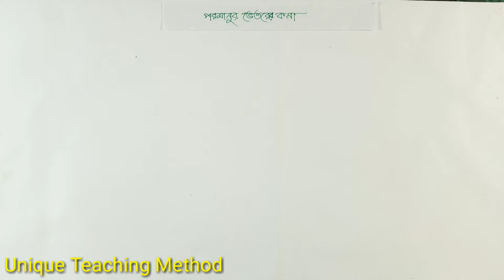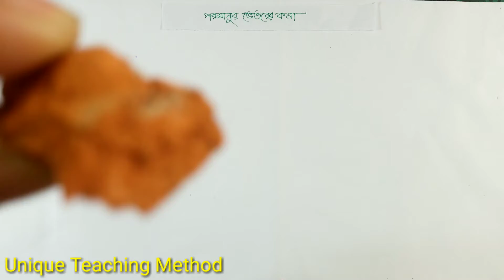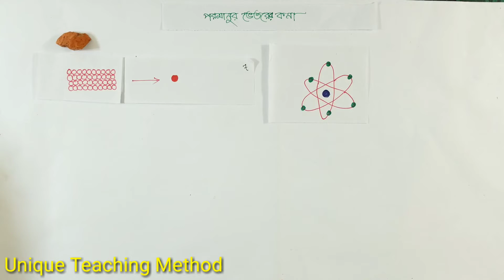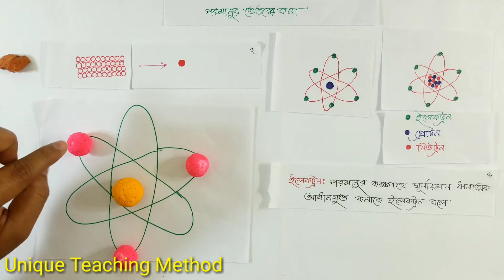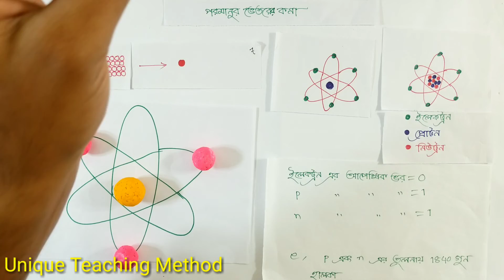Electron | Proton | Neutrons || ইলেকট্রন | প্রোটন | নিউট্রন | একটু অন্যভাবে | দেলোয়ার স্যার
Electron | Proton | Neutrons || পরমানুর ভেতরের কণা ||  ইলেকট্রন || প্রোটন ||  নিউট্রন ||  একটু অন্যভাবে || Chemistry ||দেলোয়ার স্যার

১। মিস্টার জারণ বিজারন বিক্রিয়া।

২।মিসেস গ্যালভানিক কোষ ।

৩। রাসায়নিক বিক্রিয়া করার নিয়ম ।

৪। লা-শাতেলিয়ার নীতি

৬।মোল কী?

৮। অরবিট ও অরবিটাল।

৯। রাদারফোর্ড আলফা কণা বিচ্ছুরণ পরীক্ষার মাধ্যমে যেভাবে নিউক্লিয়াস আবিষ্কার করেন।

১০।বন্ধন শক্তি বের করার নিয়ম। বিক্রিয়ায় তাপের পরিবর্তনের হিসাব বের করার নিয়ম । এ ভাইকে নিয়ে আর কী বলবো?
আমার কিছু কথা
আসসালামু আলাইকুম।